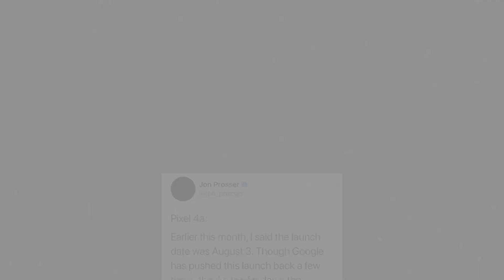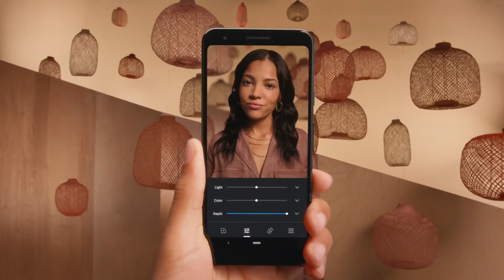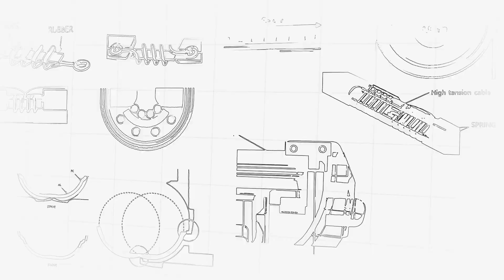Google Pixel 4a - Launch Date Confirmed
So, after a long time Google Pixel 4a is confirmed that it's coming very soon.